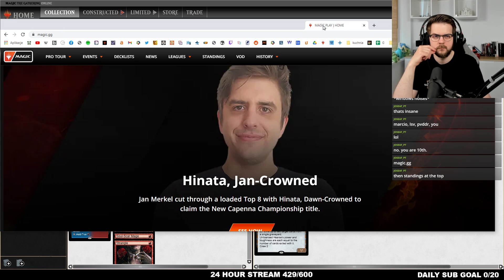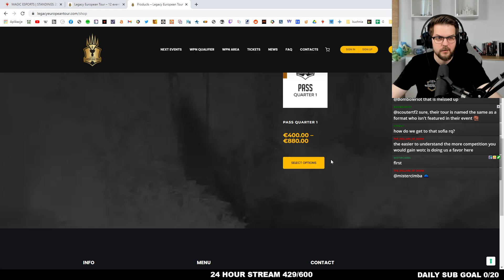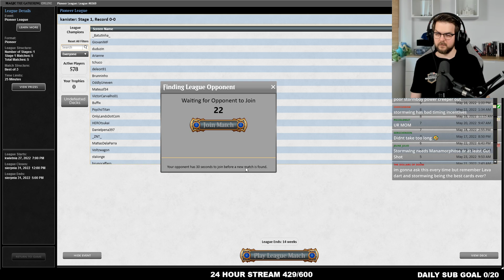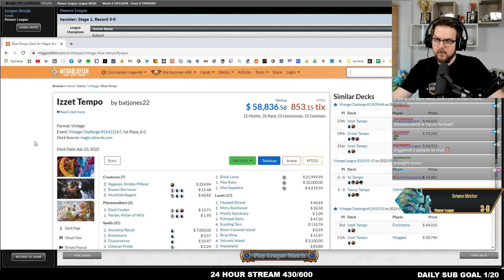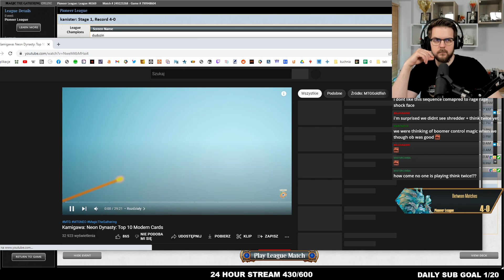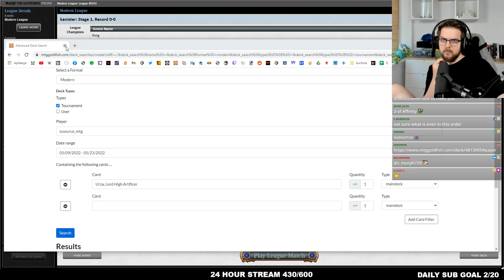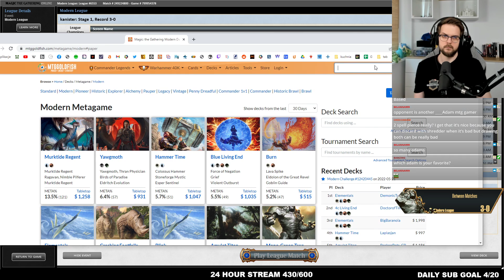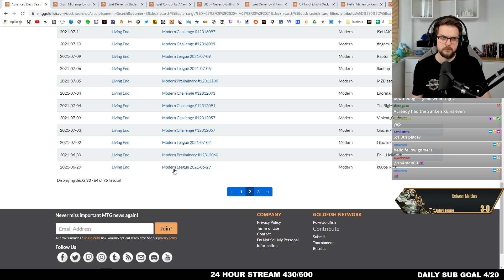[23/05/22] Pioneer league with UR Prowess